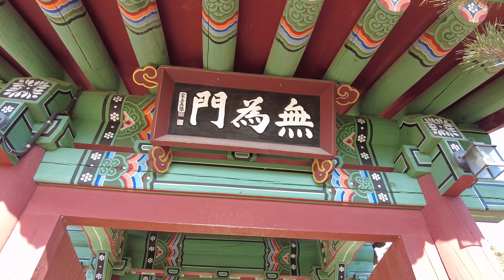[가족여행] 어머니 모시고 동화사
특별한 것 없는 보통의 사람의 보통의 일상 기록. 特別なことのない普通の人の普通の日常記録。
An ordinary daily record of an ordinary person without anything special.